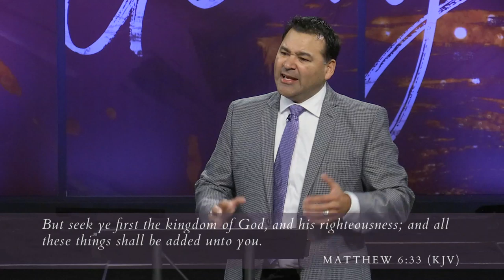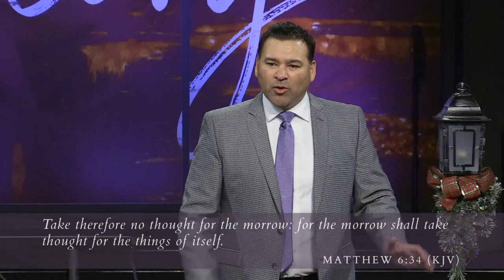The Perfect Day...The Perfect Life Pt. 2 || Pastor Rick Solis || Dec 2, 2018 || 11am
Sunday, December 2nd, 2018 || 11am Message

The Perfect Day...The Perfect Life Pt. 2
Pastor Rick Solis